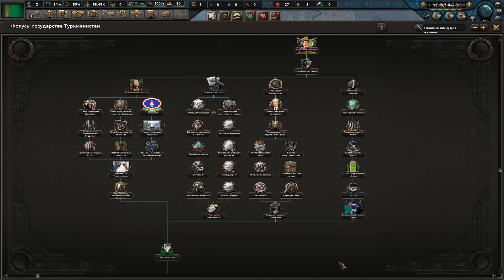СОВРЕМЕННЫЙ ТУРКМЕНИСТАН В HOI4: Millennium Dawn - Особый путь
Прохождение - монтаж в Hearts of iron 4 за Туркменистан с модом Millennium Dawn и саб-модом Turkmenistan. Туркменистан является одной и самых закрытых стран мира. К тому же, располагаясь между мощными соседями, такими как Иран, Афганистан и Узбекистан, Туркменистан стоит перед необходимостью балансировать между внешними угрозами и внутренними вызовами. Туркменистан, известный своими природными ресурсами, в частности запасами природного газа, и культом личности, созданным вокруг своего президента Сапармурата Ниязова, станет для нас полем для стратегических маневров. Сможем ли мы использовать богатства Туркменистана для его укрепления на международной арене и недопустим тотальной коррупции? Каковы будут наши стратегии в отношении мировых держав и соседних государств? И, самое главное, сможем ли мы сохранить независимость и суверенитет нашей родины в условиях быстро меняющегося мира?